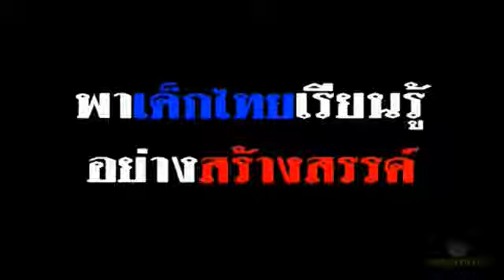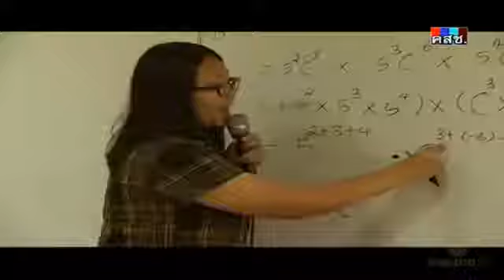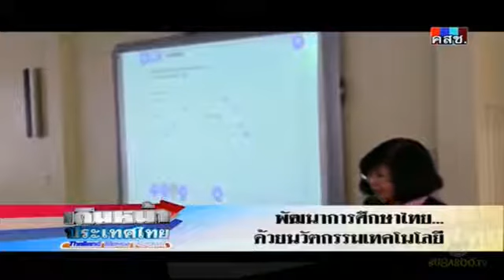เดินหน้าประเทศไทย : พัฒนาการศึกษาไทยด้วยนวัตกรรมเทคโนโลยี 26 พ.ย 57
รายการเดินหน้าประเทศไทย : พัฒนาการศึกษาไทยด้วยนวัตกรรมเทคโนโลยี 26 พ.ย 57 ตะวัน เทวอักษร ประธานเจ้าหน้าที่บริหาร บริษัท อักษรเอ็ดดูเคชั่น จำกัด